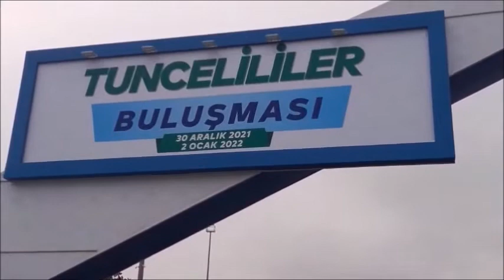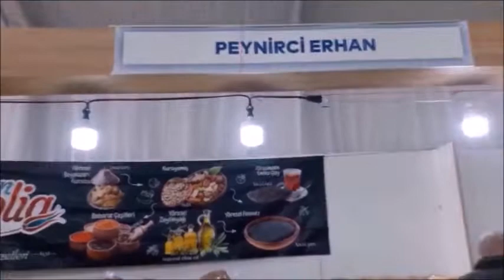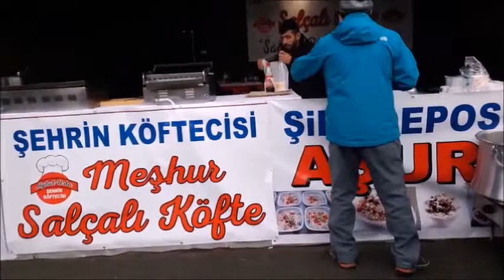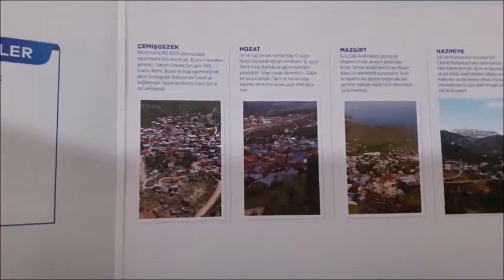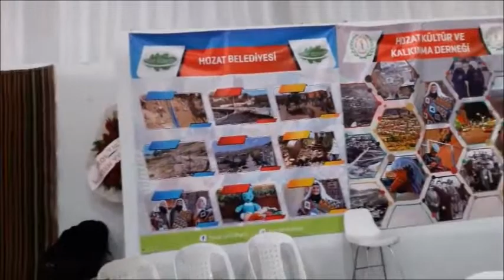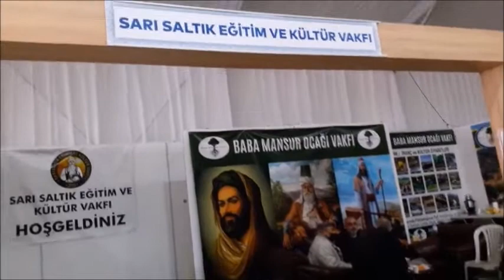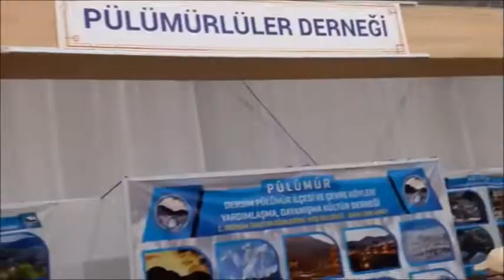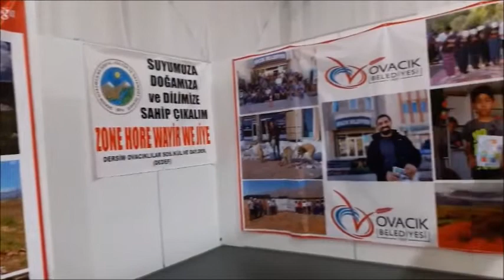Tunceli Tanıtım Günleri _ Yenikapı Sahili Etkinlik Alanı /Fatih 01/01/2022